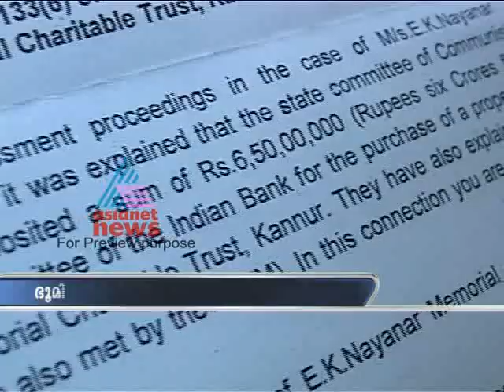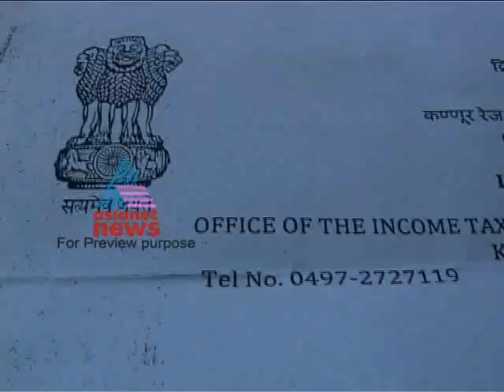Income Tax department send notice to CPI(m) - Asianet News Exclusive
Income Tax department send notice to CPI(m) to show the source of money used for buying plot for building E.K.Nayanar memorial